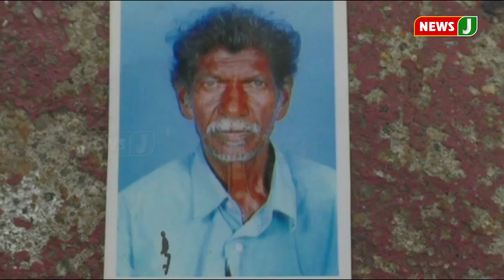தூத்துக்குடி மாவட்டம் ஒட்டப்பிடாரத்தில்மர்மக்காய்ச்சலுக்கு ஒருவர் பலி